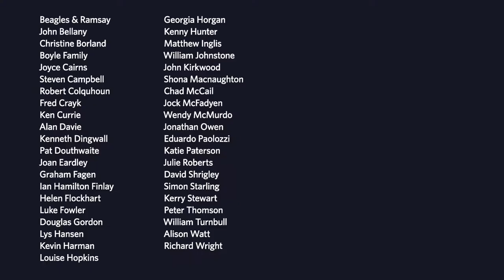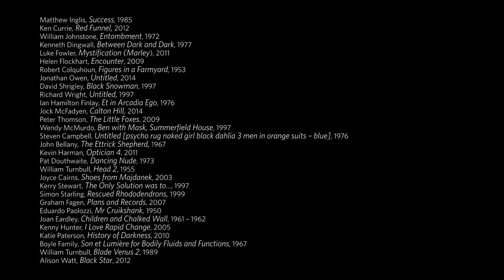The Scottish Endarkenment at Dovecot Studios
The Scottish Endarkenment: Art and Unreason 1945 to Present centred around the shared concerns of social inequality and unrest, gender identity, sexual prejudice, and international conflict, which have obsessed many of the most important Scottish artists since the end of World War Two. Artists included David Shrigley, Steven Campbell, Pat Douthwaite, Douglas Gordon, and Alison Watt.